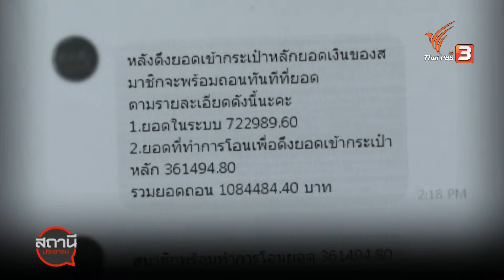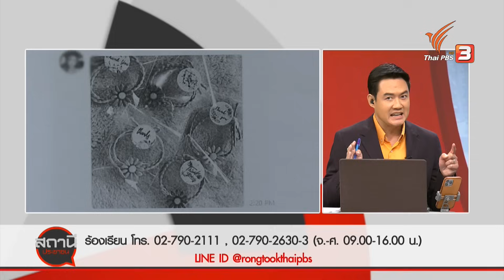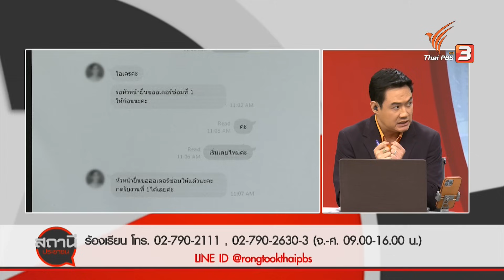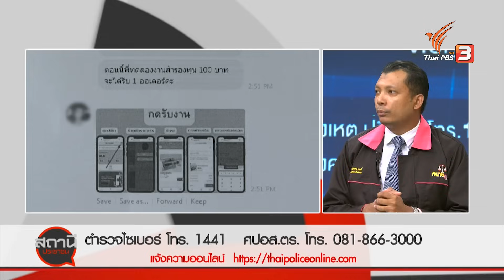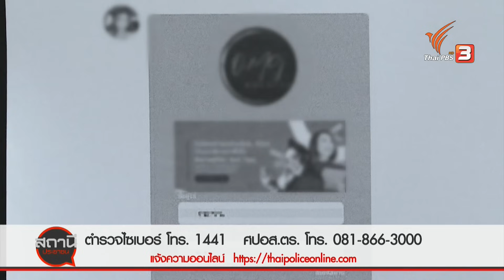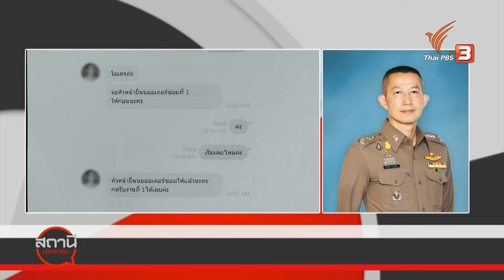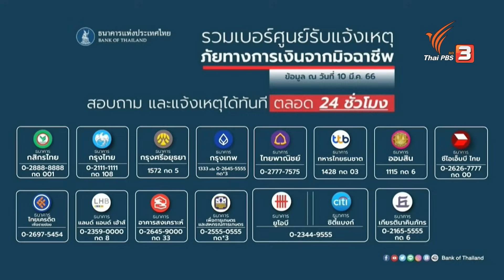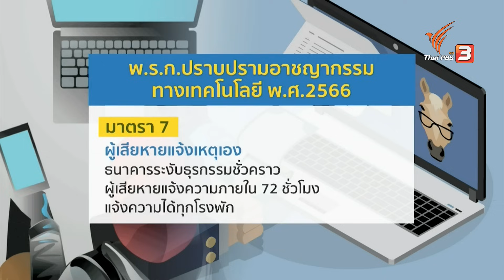หลอกทำภารกิจกดรับออเดอร์ เสียหาย 600,000 บาท จ.ปทุมธานี | สถานีร้องเรียน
ผู้เสียหายจังหวัดปทุมธานี ออกมาเตือนภัยออนไลน์ หลังสมัครทำงานแพ็กสินค้าผ่านออนไลน์ และให้ทำภารกิจกดรับออร์เดอร์ โดยต้องโอนเงินเพื่อเป็นค่าดำเนินการ แต่สุดท้ายไม่ได้เงินที่ลงทุนคืน มูลค่าความเสียหายกว่า 600,000 บาท